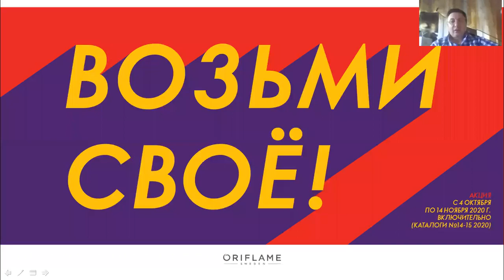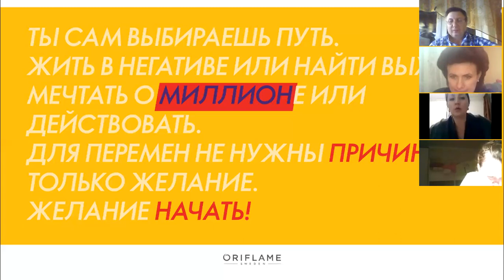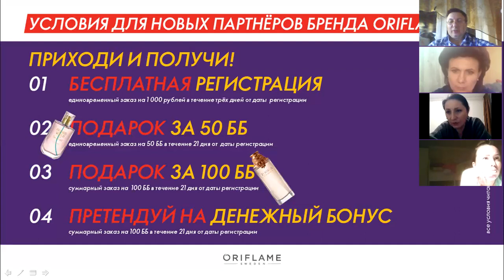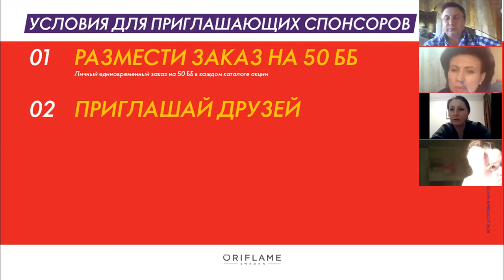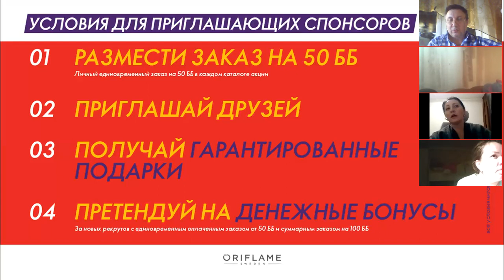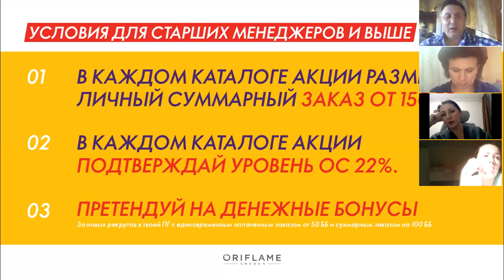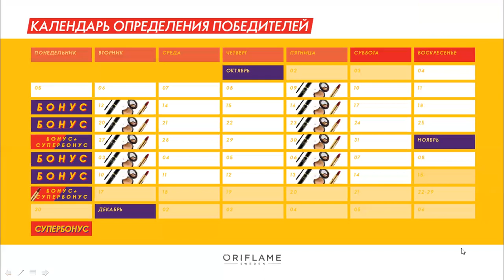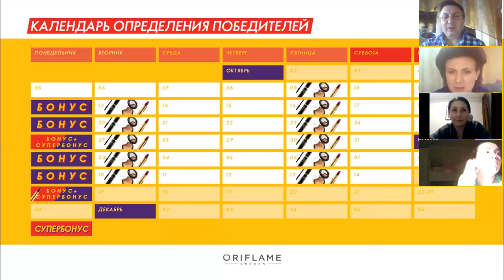Возьми свое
СОВЕРШЕННО ОСОБЕННЫЙ, ВЗРЫВНОЙ ЭФИР с запуском САМОЙ КРУТОЙ РЕКРУТИНГОВОЙ КАМПАНИИ 2020 ГОДА «ВОЗЬМИ СВОЕ!», которая придаст вашему бизнесу МОЩНОЕ УСКОРЕНИЕ!